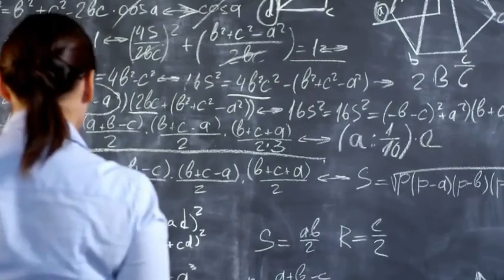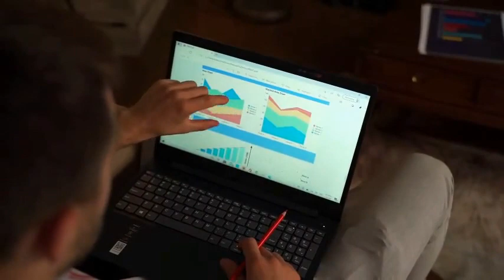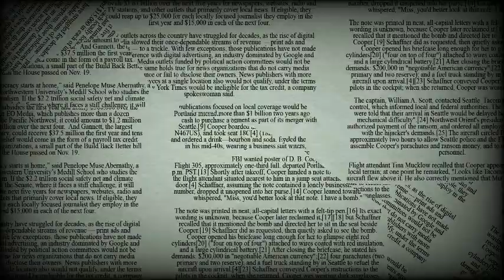Wie du Menschen loswirst die dir nicht guttun ohne sie umzubringen von A. Weidlich (Zusammenfassung)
Erhalte kostenlosen Newsletter mit den wichtigsten Punkten aktueller Bestseller